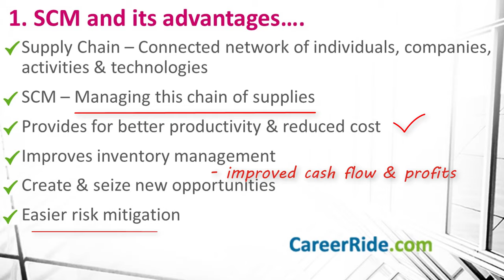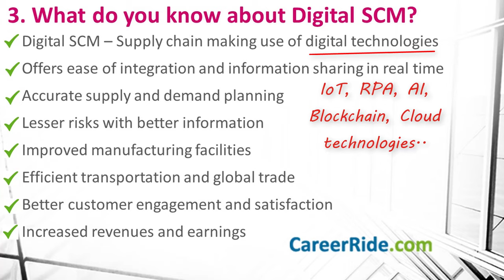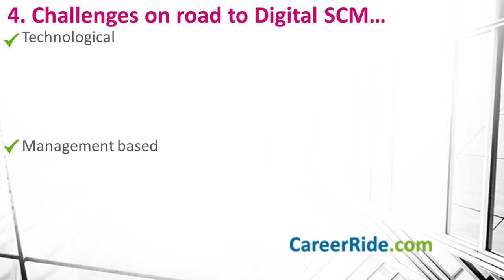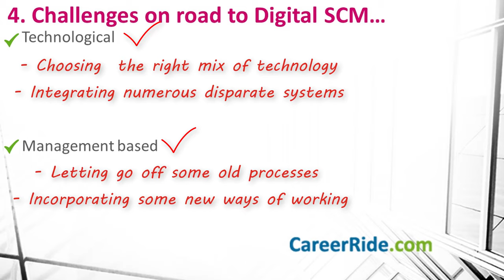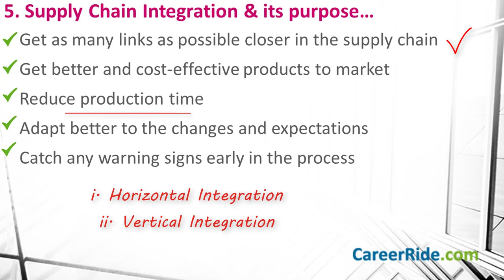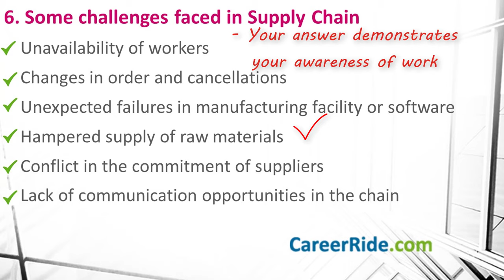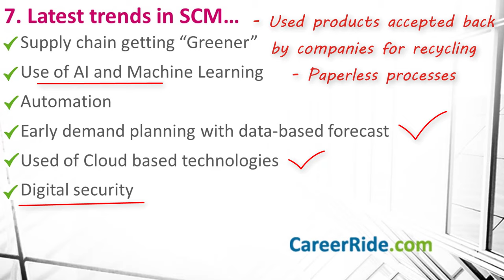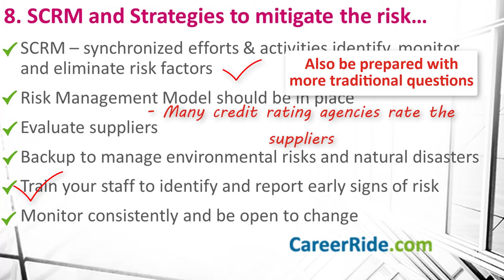Supply Chain Management Interview Questions and Answers - For Freshers and Experienced Candidates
Learn Supply Chain Management Interview Questions and Answers. These interview questions with sample answers and examples will be useful for both freshers and experienced candidates interviewing for entry level, internship, executive, supervisor or manager role in Supply Chain Management.